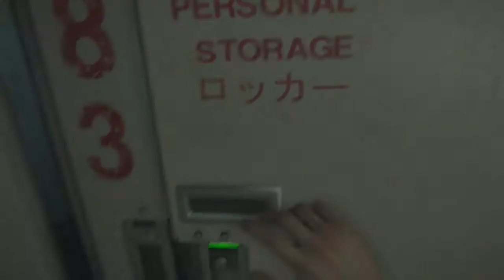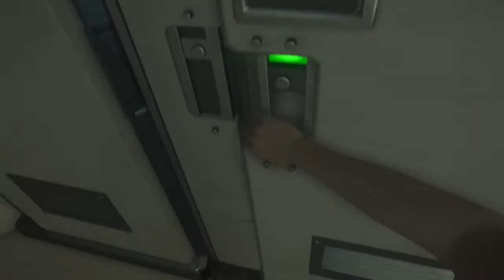RE-LP Alien Isolation Part 14, The return of hide and seek part 4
After all that, he can only say sorry, SORRY ISN'T GOOD ENOUGH
Ailen Isolation, Developed by Creative Assembely, Published by SEGA